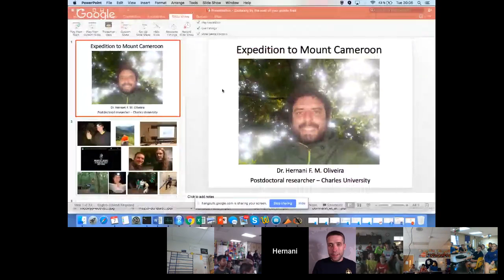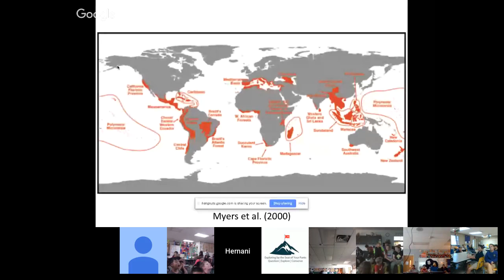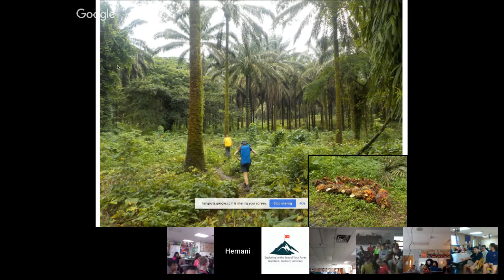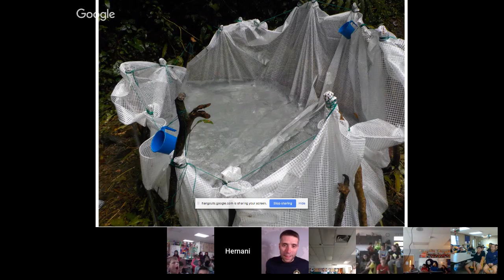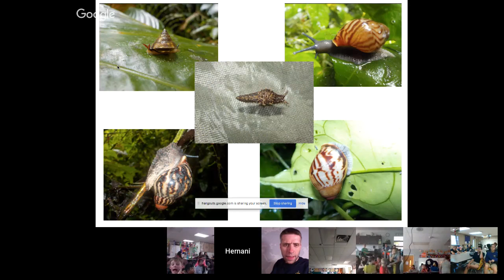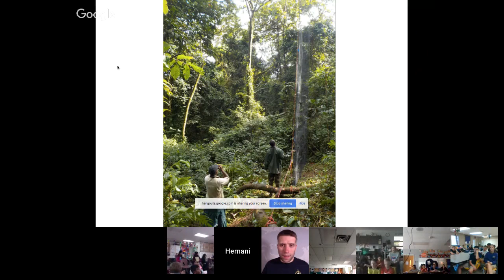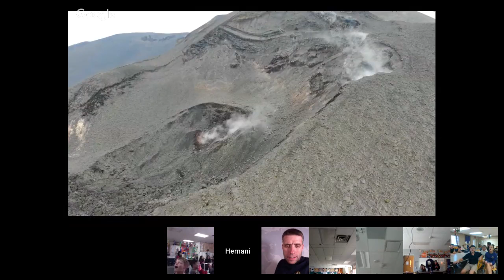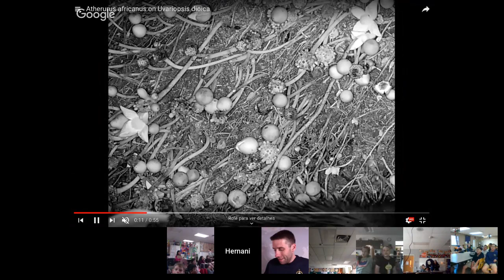Hernani Oliveira | Conservation Biologist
Hernani is a scientist and conservation biologist who has been working with bats for the last ten years and recently started to work with birds and arthropods during PhD. He's had an amazing journey during which he traveled and worked in the Brazilian biomes of the Amazon forest, Atlantic rainforest, and Cerrado (Brazilian savannah). He also started working in Costa Rica mainly in the dry forest and rainforest and rainforests of Africa. He's passionate about photography and uses his trips in nature to take photos and videos to help inform and educate people around the world about the importance of conservation and science.